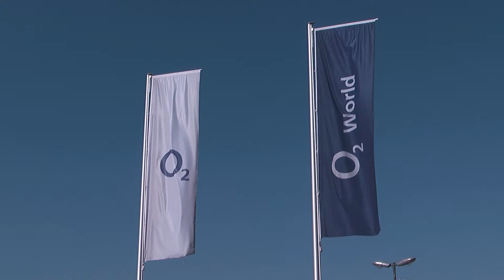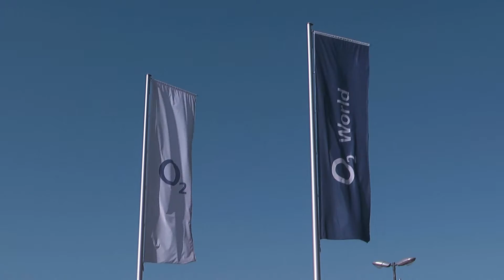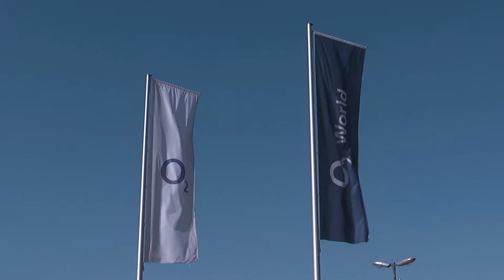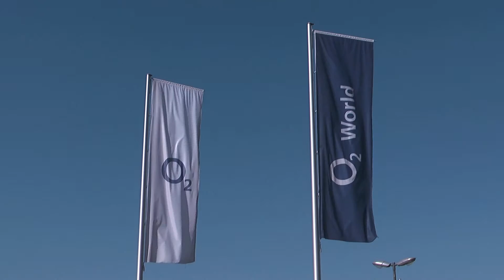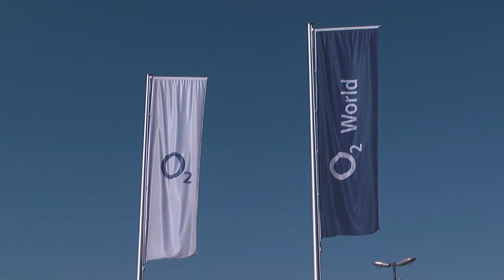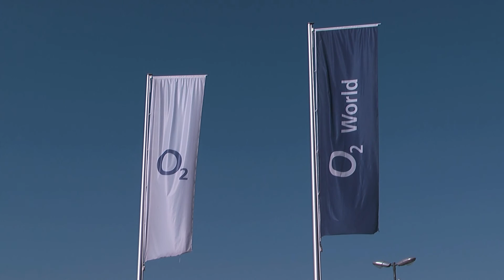Corporate Logo Flags at O2 World Berlin